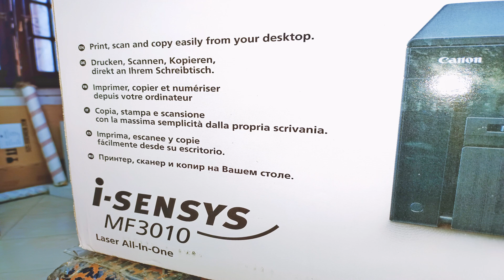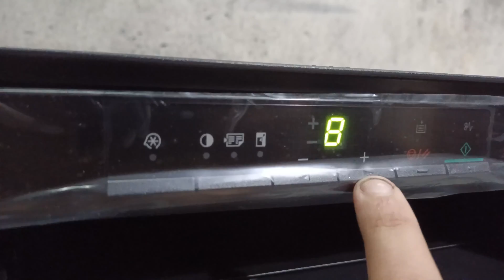مواصفات أفضل طابعة ليزر 3 في 1 | Canon MF3010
حلقتنا النهاردة عن مواصفات طابعة Canon MF3010
MF3010
Canon MF3010
Canon I-Sensys MF3010
Canon Imagclass MF3010
أفضل طابعة ليزر
أفضل طابعة متعددة الأستخدام
أفضل طابعة 3 في 1